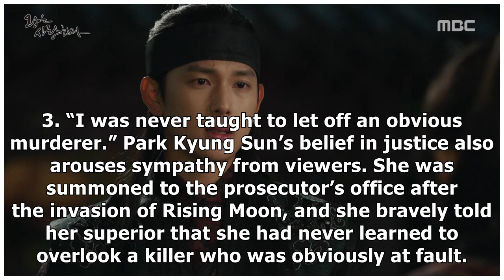3 Refreshing Lines By Honey Lee In “The Fiery Priest” That Satisfied Viewers’ Thirst For Justice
3 Refreshing Lines By Honey Lee In “The Fiery Priest” That Satisfied Viewers’ Thirst For Justice